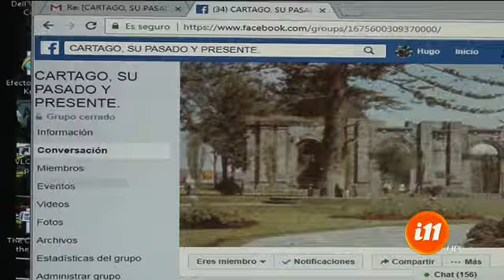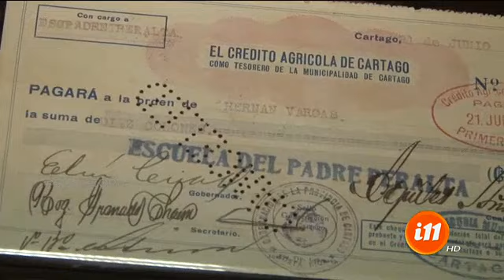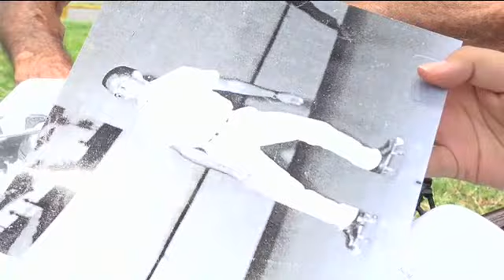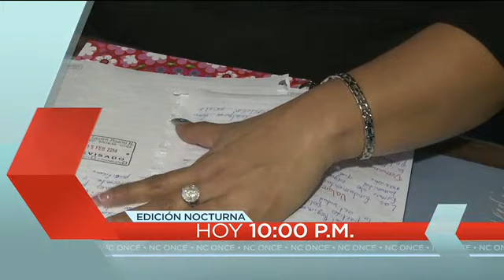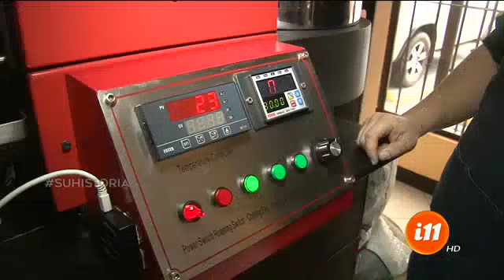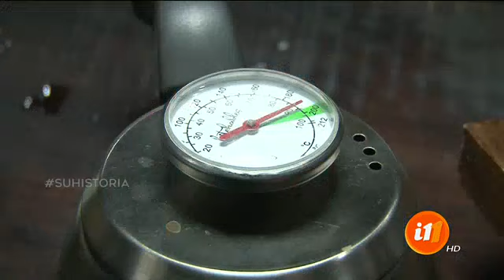Informe 11: Programa del 16 mayo del 2018